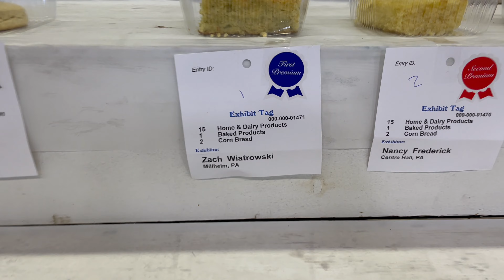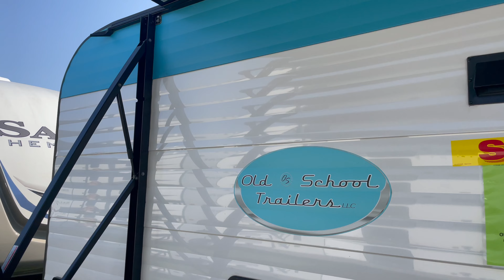Centre County Grange Fair 2023 Vlog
Here’s a little insight into my family tradition of going to the Grange Fair every single year! Enjoy these highlights!